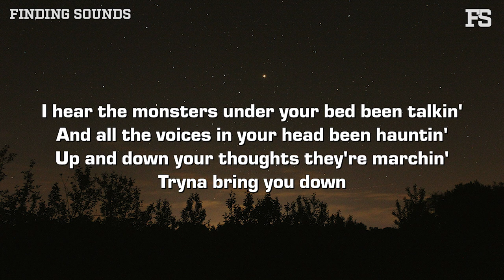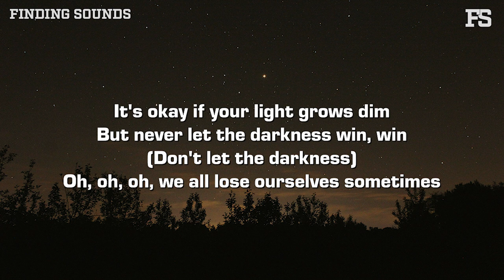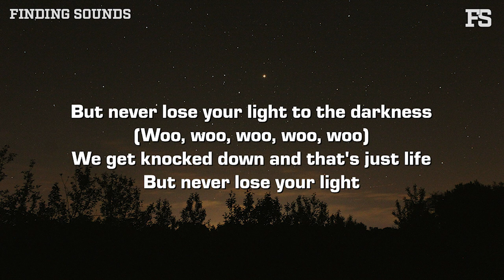John Michael Howell - Lose Your Light (Lyrics)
Lyrics:

[Verse 1]
I hear the monsters under your bed been talkin'
And all the voices in your head been hauntin'
Up and down your thoughts they're marchin'
Tryna bring you down

[Pre-Chorus]
I know the wind blows loud
It tries to put your flame out

[Chorus]
It's okay if your light grows dim
But never let the darkness win, win
Oh, oh, oh, we all lose ourselves sometimes
But never lose your light to the darkness (Woo, woo, woo, woo, woo)
We get knocked down and that's just life
But never lose your light

[Verse 2]
I know the shadows in your room are dangerous
But they are only illusions playin'
Like there's something greater
But they're nothing more than vapor

[Chorus]
But never let the darkness win, win (Don't let the darkness)